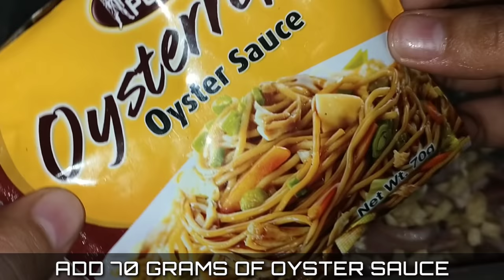PORK BARBECUE | PORK BBQ MARINADE | HOMEMADE BBQ MARINADE | BARBEQUE MARINADE | HOW TO MARINATE PORK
*TIP: PARA MAS KUMAPIT YUNG FLAVOR AND MAGING JUICY, GAWA KAYO NG PAMAHID (OIL + BBQ MARINADE NATIN,  LAGAY NIYO LANG SA KAHIT ANONG CUP/LALAGYAN) THEN PAHIRAN NIYO NA YUNG MGA BBQ KADA BALIKTAD NIYO,  SOLID YAN! KAHIT WALA NG SAUCE, MASARAP NA! JUICY PA!)

Hey! Yo! mga Ka-licious! It's your Cook "Pau" na naghahandog sa inyo ng mura at madaling gawin na mga dishes na talagang magpapalimot sa mga pangalan niyo dahil sa sobrang sarap!!!

Tara at itry na ang "BBQ MARINADE" at tinitiyak kong makakarami ka!

PORK BBQ MARINADE RECIPE:
❤PORK PIGUE/KASIM (1 KG- AND PWEDE NIYO NA IPABBQ CUT SA MARKET)
❤CHOPPED GARLIC (1 HEAD)
❤OYSTER SAUCE (70 G)
❤ SOY SAUCE (1/2 CUP)
❤ SUGAR, ANY TYPE (1 CUP)
❤ GROUND PEPPER (1 TBSP)
❤BANANA KETCHUP (2 CUPS OR MORE, THE MORE... MAS MASARAP)
❤CALAMANSI (5 PCS)

Don't forget to "LIKE" if you loved my recipe, "SHARE" it if you would recommend my recipe to your friends, leave a "COMMENT" below if you want to request a dish on my next video and lastly to "SUBSCRIBE" and hit the notification bell for more updates & videos!!

Uhmmm... Yuuum... Delicioso!